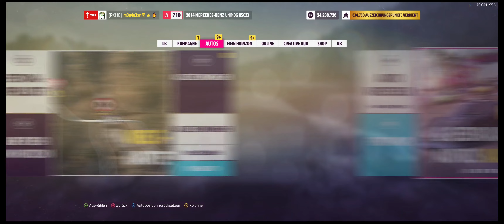Forza Horizon 5: Wheelspin - Alles wie immer!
Spieler-Sicht: Maxi
00:00 - Intro
00:16 - Begrüßung
04:19 - Tuning
13:55 - Design
14:24 - Autovorstellung
22:10 - Erste Runde: Dragrace
23:52 - Zweite Runde: Straße, Sprint
27:38 - Dritte Runde: Dirt, Rundkurs
31:52 - Vierte Runde: Querfeldein,  Sprint
35:03 - Fünfte Runde: Straßenszene
38:47 - Sechste Runde: Dirt, Sprint
43:01 - Verabschiedung
43:50 - Outro
TeamSpeak:
pxh.teamspeak.de